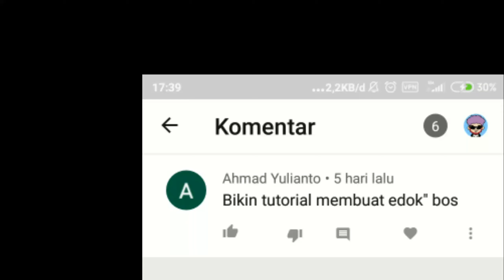Cara membuat tempat edok edok di bengawan solo pasti dapat ikan patin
cara membuat tempat edok-edok yang potensi ikan patin di bengawan solo
cara ini adalah cara yang simpel membuat tempat edok edok yang potensi ikan patin
patin,edok edok,patin terbesar
patin bengawan solo
bengawan solo